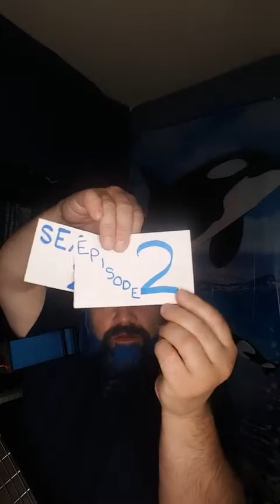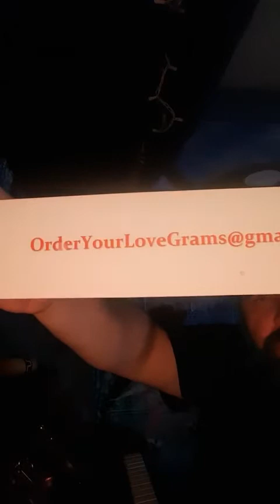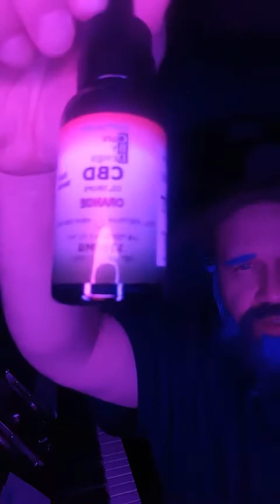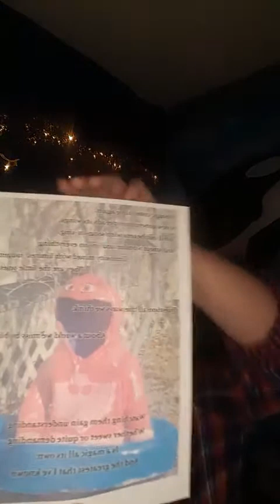Connecting with Adam (Season 2, Episode 2) 7.14.21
Episode 2 of Connecting with Adam (Season 2) aired on Facebook Live on 7.14.21 and featured Protyus A. Gendher and Rhobo. We dedicate tonight's show to Evelyn Webb, who passed away in between seasons of Connecting with Adam. Our love goes out to her and her loved ones tonight, as we honor her memory, and celebrate her life. Tonight's LoveGrams! song "Abundance" was made originally commissioned for Evelyn, in celebration of the love she shared with Adam's Father. Dapkus Originals for tonight's show included the World Premiere of "Plunge," along with "Eloquence," "Cheers," "Mind," "Chinaberry," "Happy Birthday," "Want," "Glancingly," and "Goodbye." Tonight's LoveGrams! included "Still," which Evelyn commisioned for Adam's Father in response to "Abundance," "Grandchildren," "Dad to Dad," "The ABC Book," and "Happy Birthday." The Rhobo show talked about medical equipment, swimming and Greenie. We want to wish a Happy Birthday especially to Tucker!!